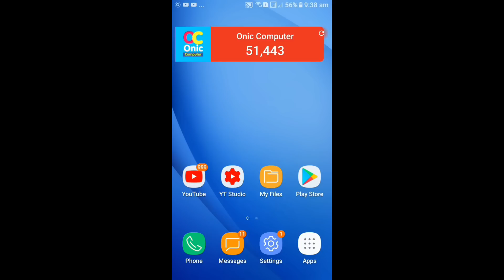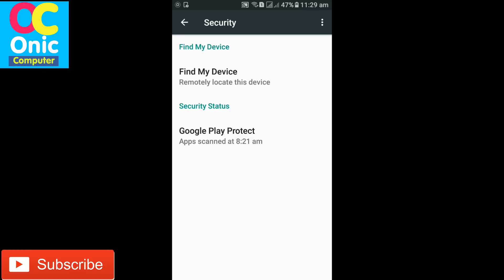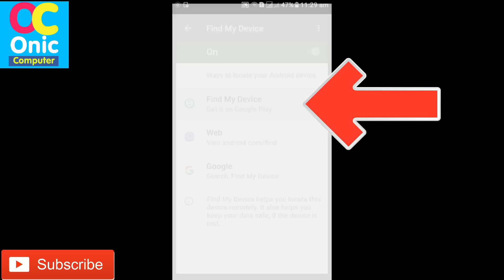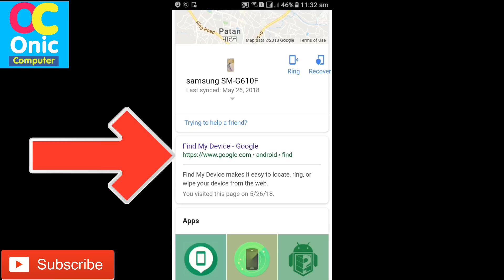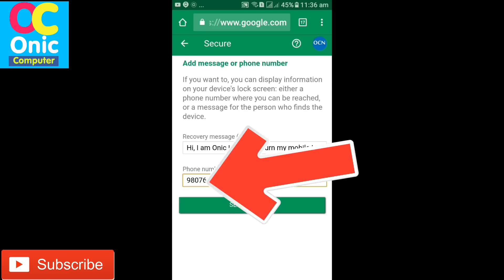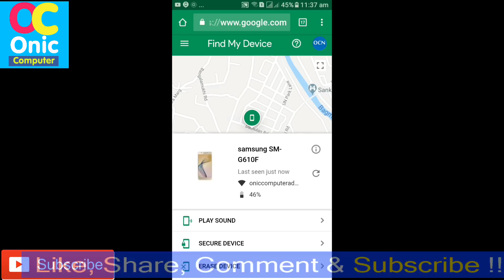How To Find Lost/Stolen Mobile Phone I Locate Your Mobile and Keep Data Safe [In Nepali]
Hi Guys, you can find your lost or stolen mobile device. You can locate your mobile phone remotely and keep your mobile all data safe !
You can also get Mobile phone IMEI No easily.

How To Learn English Easily ?
Robot Sophia in Nepal
Some Popular Videos in Channel
5. Your Name in Voter List
7. Type in Nepali on Mobile
9. Pay Electricity Bill From eSewa
10. Your Mobile Original or Duplicate